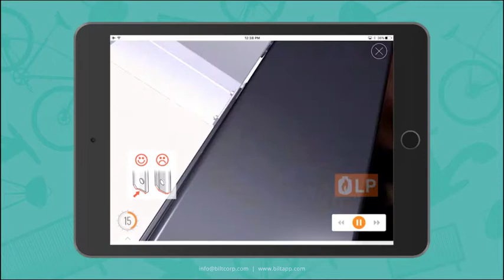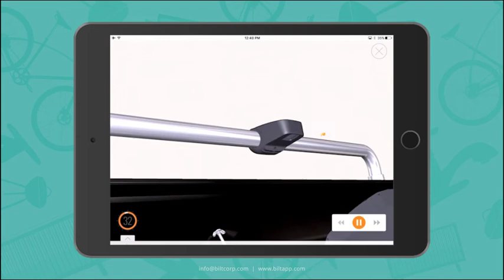Weber Genesis II LX E 440 Assembly